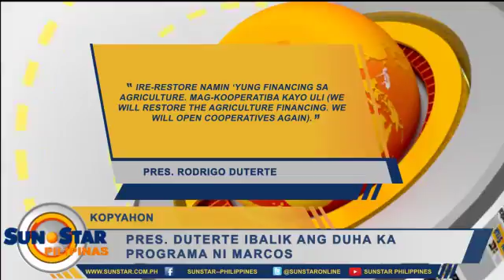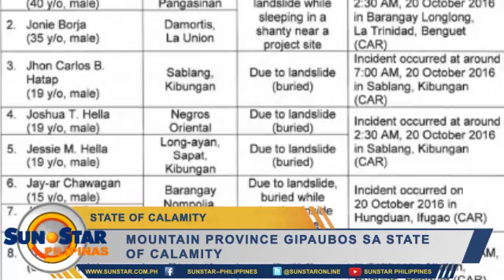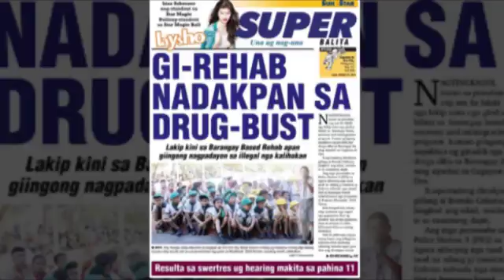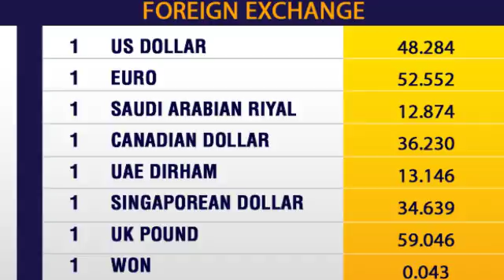SunStar Pilipinas October 24, 2016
Maayong adlaw mga higala. Ania ang mga balita sa SunStarPilipinas karong adlawa, October 24, 2016.

Balita:
1. Pres. Duterte ibalik ang duha ka programa ni Marcos
2. Pag-implementar sa partial firecracker ban mopawala sa trabaho
3. P170-M budget alang sa traffic management plan sa Metro Cebu
4. Mountain Province gipaubos sa state of calamity
5. Mga buwak sa bukirang Sugbo prayoridad sa Carbon market

Cesafi
1. UV Green Lancers champion sa Cesafi 2016 college basketball games

Showbiz:
1. Celebrities mirampa sa Star Magic Ball 2016
2. Maine Mendoza, Alden Richards 'gikasal' na sa 'Kalyeserye'